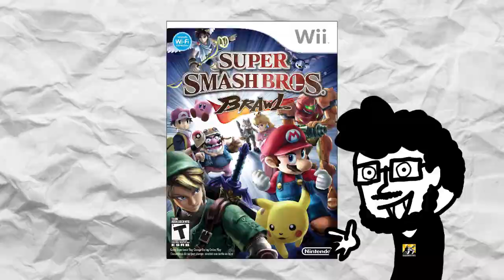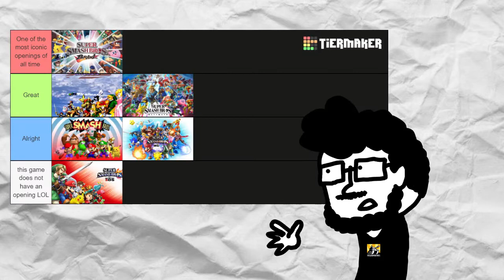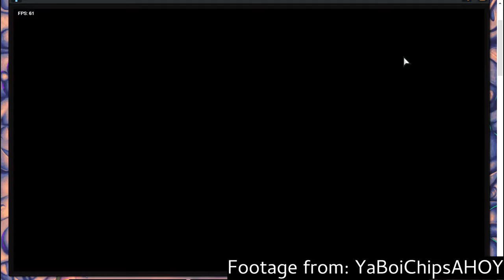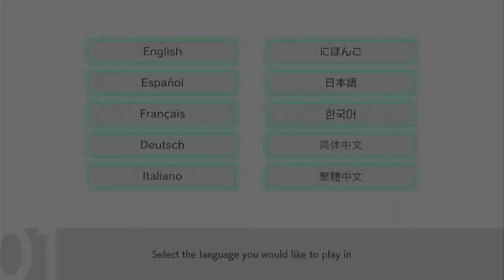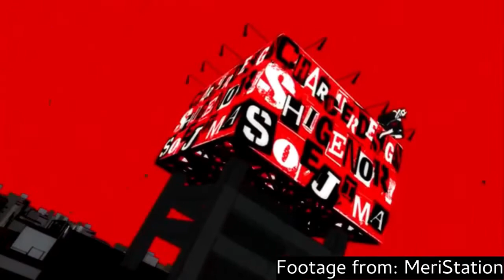What Makes A Good Video Game Opening?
First impressions are everything, they say!

Today we're gonna talk about what makes a good video game opening. We'll discuss examples of good ones, examples of bad ones, and even what I think are two perfect game openers based on the criteria I present. I hope you enjoy this exploration of the introductions to video games!

This video is the debut of my new talksprite! Or is it "rantsona?" IDK anymore; it's my YouTube audio-only PNG representation of me. I drew each aspect of it in Krita and then layered them over each other in my editing software, kdenlive. I hope you like it, and if you have any suggestions for it (expressions, hand gestures, shirts, etc.), be sure to let me know!

Additionally, I threw in some little animations in the transition cards! Those were also animated using Krita and keyframed using kdenlive. I think they add a bit more flavor and personality to the video, and I hope you think so too!

Timestamps:
00:00 - Introduction
01:25 - The Music
05:23 - The Animation
08:24 - The Iconograhy
11:00 - Bad Openings
13:08 - Perfect Openings
15:24 - Conclusion

"Embers of a Burning Dystopia" by flashygoodness and RESOFORCE

A full list of footage used in the video (with links to each video) is available in the following Google Doc:

Font used in the thumbnail is the Newgrounds font created by Filiprb